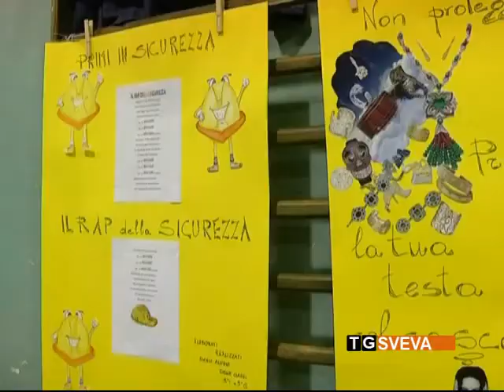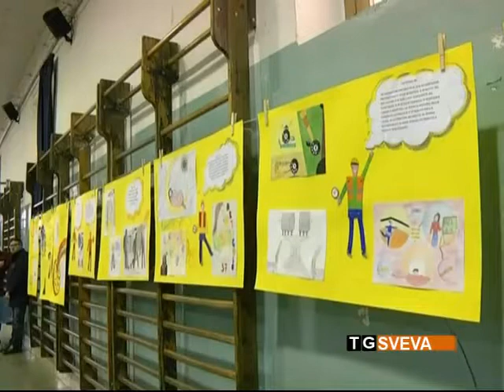Tele Sveva - Sicurezza nei luoghi di lavoro giornata organizzata dalla scuola Manzoni - (12-03-2015)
Una giornata di riflessione sul tema “Sicurezza nei luoghi di lavoro” è stata organizzata dalla scuola secondaria di primo grado “Alessandro Manzoni” di Barletta, che ha partecipato al concorso “Primi in sicurezza” promosso dall'Anmil.

Fonte: Tele Sveva